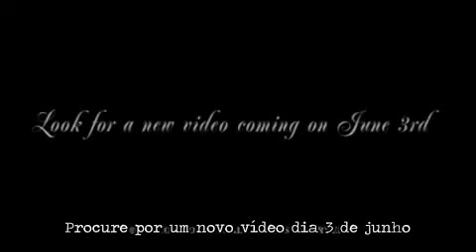Resident Evil The Darkside Chronicles Teaser [legendado]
Teaser para o novo vídeo de Resident Evil The Darkside Chronicles que será lançado dia 3 junho.